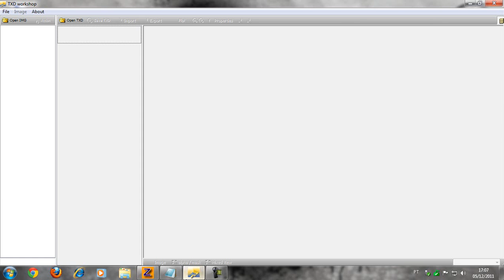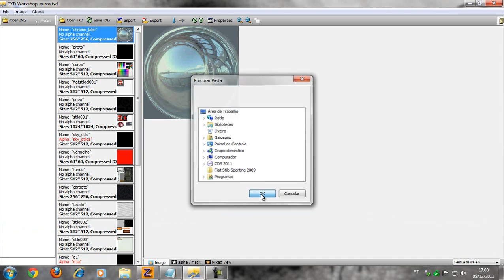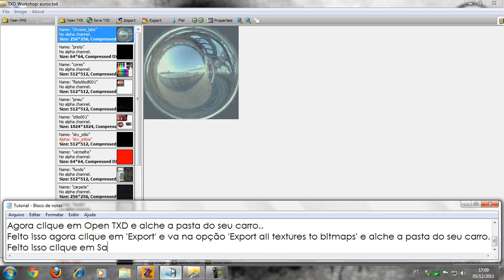Tutorial - Como Texturizar Carros Pelo TXD Workshop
Trago a vocês mais uma video aula, está é de como texturizar carros com o programa TXD Workshop. Qual quer duvida deixe um comentário.

Video aula By Gustavo.3D